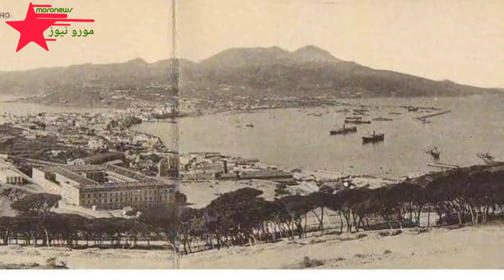معارك انتصر فيها الجيش المغربي لايعرفها المغاربة